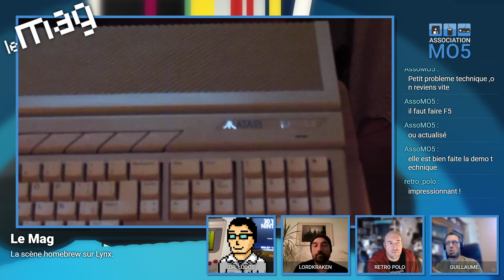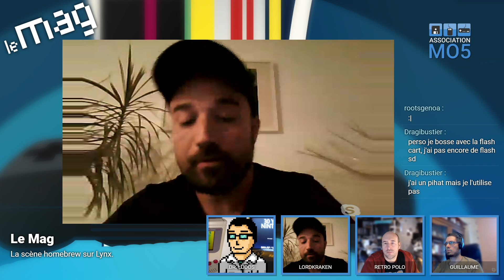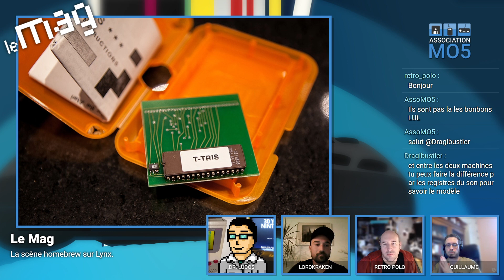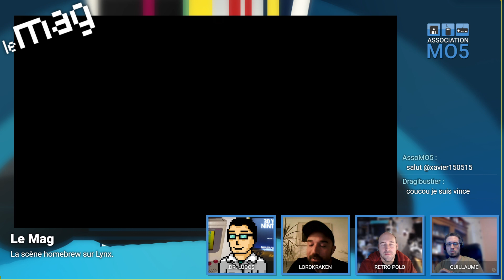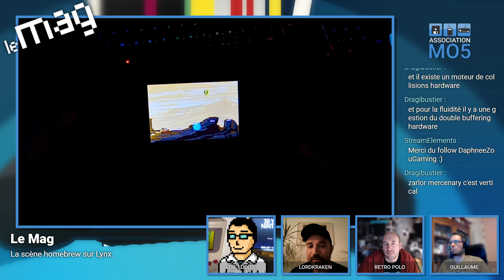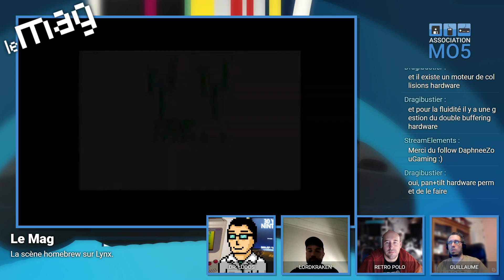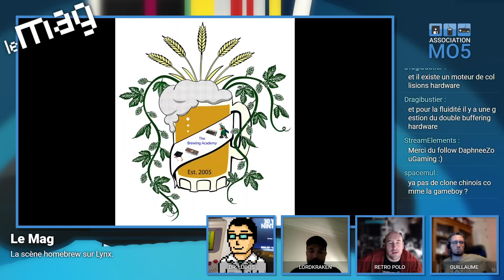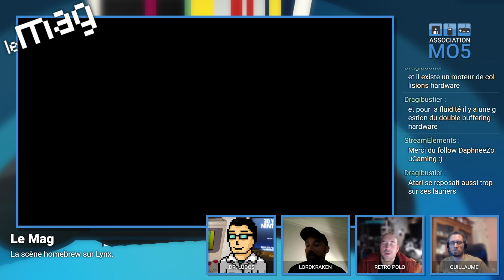[Live Mo5] Live du 31/10/2020 Le Mag - la Lynx d'Atari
Live du samedi 31 octobre 2020 sur le Récap des news des 3 dernières semaines présenté par Polo, animé par Guillaume.

ASOCCIATION MO5
Soutenir l'association MO5, devenir membre :